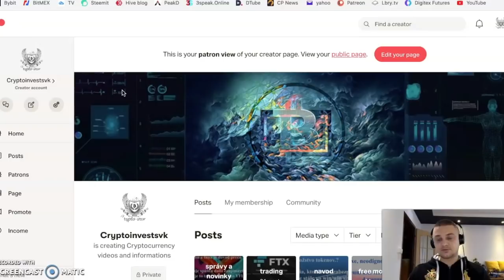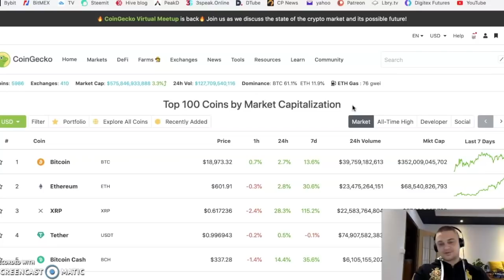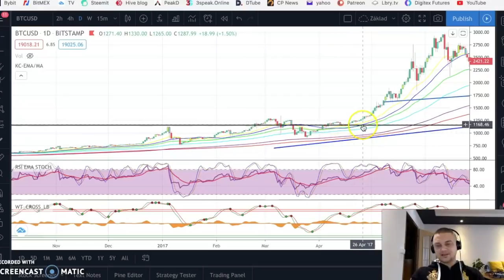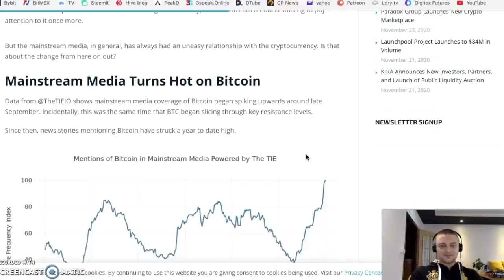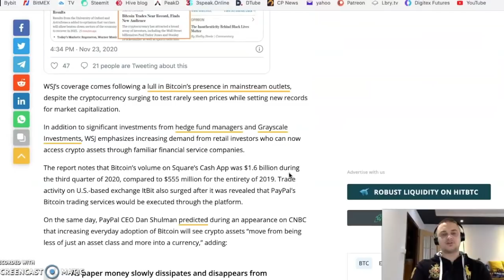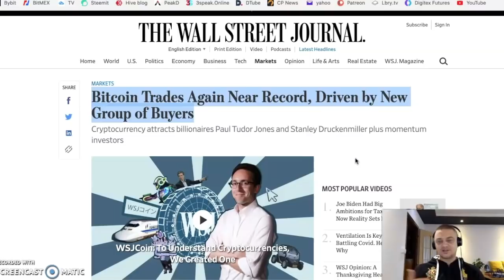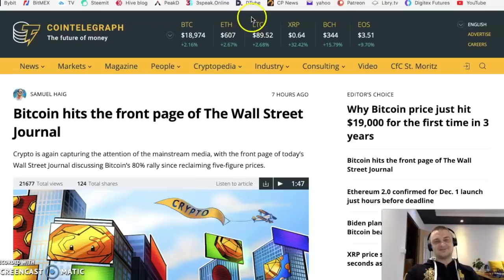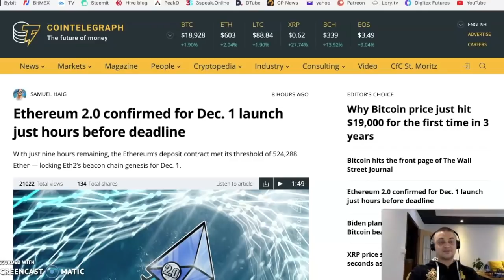To čo sa deje sa veľmi podobá zo začiatkom roku 2017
Ak sa vám moje videá páčia a chcete podporiť mňa a môj kanál tuna sú možnosti, dakujem za priazeň:

Na stolový počítač - spojme svoje sily. Aj málinká pomoc je pomoc. Dakujem
Bitcoin adresa:
3AsJQpD9aiSSfxgRbPKaSVWkFfCkVoSyrf

## TRADING FUTURES PLATFORMY (využitie páky) ##

## Vstupné brány do Krypta A Crypto karty  ##

BitPanda: Europska “Coinbase” – využitím linku budete odmenený 10eurami pri prvom nákupe

CZ Kryptoburza do 200 eur nákup bez KYC a viete kupovať aj za CZK

Coinbase burza - Pri prvom vklade 100$ získate 10$ k vkladu

Refferal code: w6naj981fa